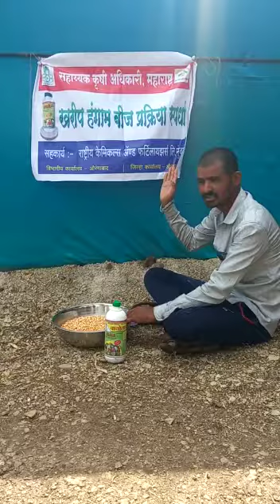नाव - गणेश अप्पासाहेब जाधव गाव - शिरूर तालुका - वैजापूर जिल्हा- औरंगाबाद.